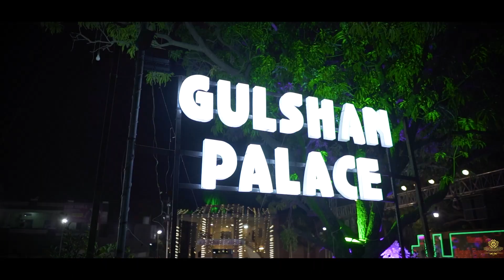parvinder & manmeet wedding story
Shoot By

Dheer Photography Studio.

Address: 102 First Floor  Sahyog Tower E-8 Gulmohar Trilanga Traffic Signal T-point  Bhopal pin 462039